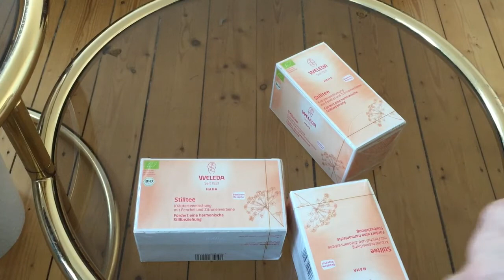Травяной чай Weleda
Травяной чай Weleda - органический чай для усиления лактации. В составе молодые семена пажитника, аниса, фенхеля, тмина, и лимонная вербена. Кроме этого такой чай уменьшает колики у грудничков. Покупайте в нашем сайте amaazoon.ru